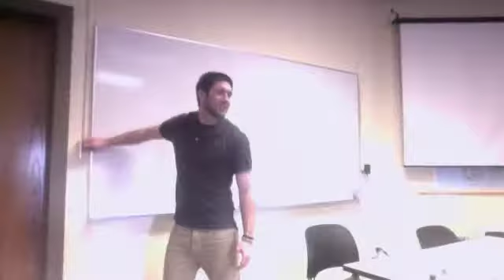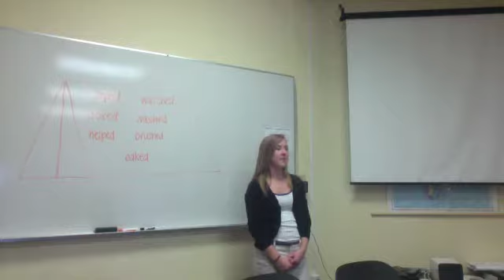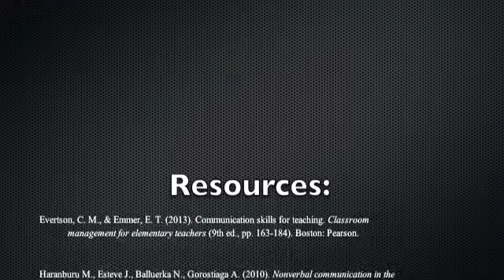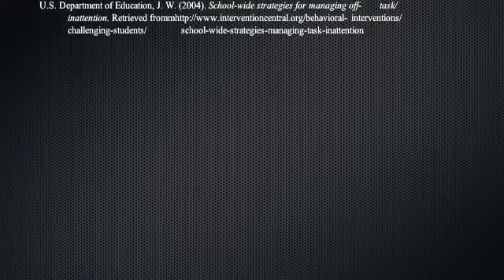iMorgan Communicating with Students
Classroom management project